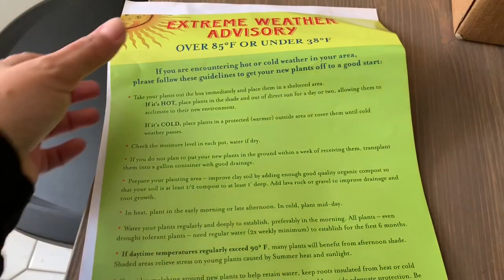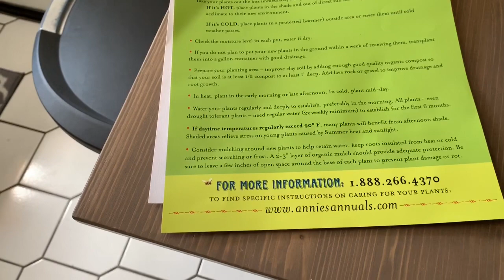Unboxing Rare Aeonium Nobile Succulent